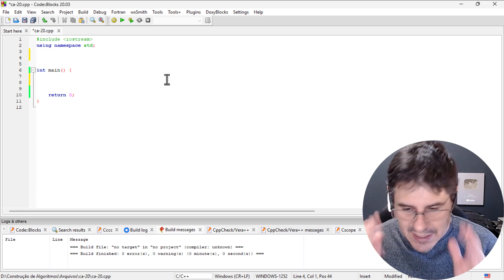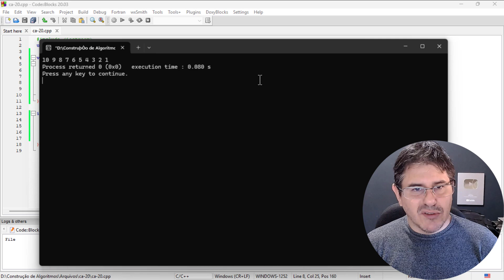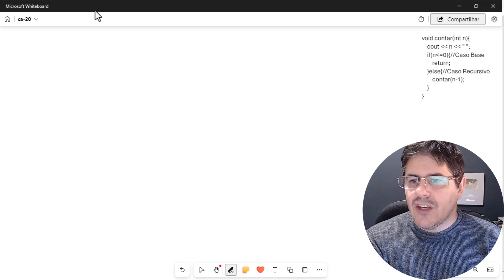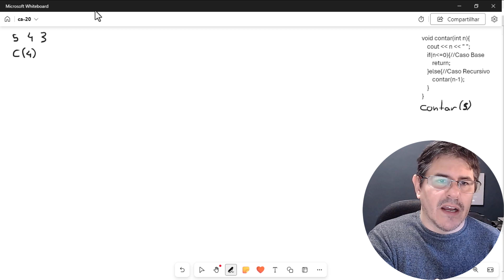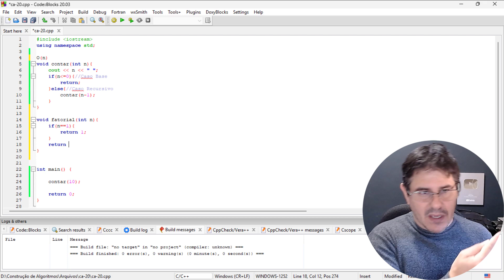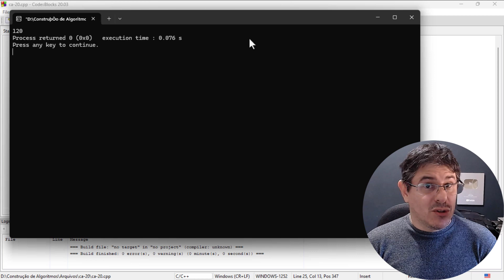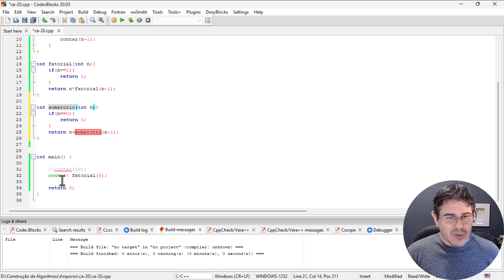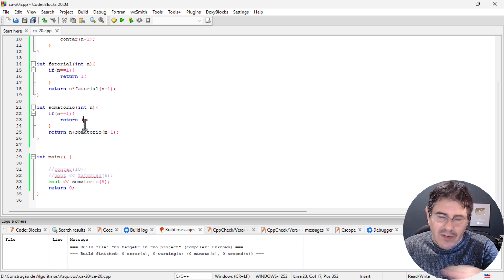Praticando mais sobre Recursividade - Algoritmos Recursivos P2 - Aula 20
Bem-vindo a mais uma aula do curso de construção de algoritmos aqui do CFBCursos! Neste vídeo, você irá continuar a aprender sobre recursividade, como criar algoritmos recursivos. Basicamente recursividade são funções que chamam a si mesmas.

Algoritmos recursivos contém uma parte chamada "Caso Base" e outra parte chamada "Caso Recursivo".

Veremos neste curso:

*Introdução aos Algoritmos e Estruturas de Dados
/Lógica de Programação: Princípios e Aplicações
/Exemplos Práticos e Exercícios para Reforçar o Aprendizado

Prepare-se para desenvolver habilidades sólidas em programação e lógica de maneira didática e acessível. Não perca a oportunidade de aprimorar suas capacidades na construção de algoritmos!

Meu segundo canal: Acessem e se inscrevam em meu outro canal, com conteúdo relacionado a Drones e Hobbies em Geral.